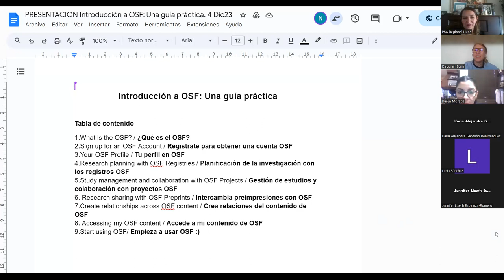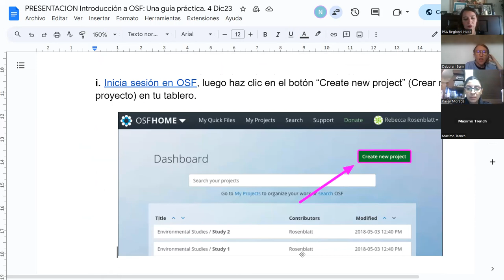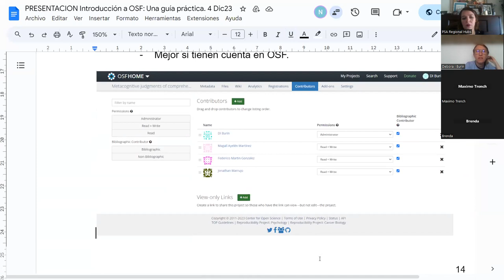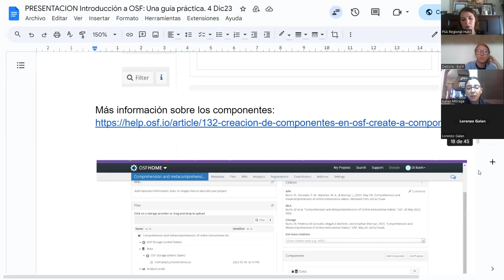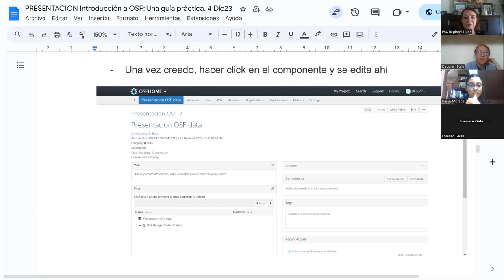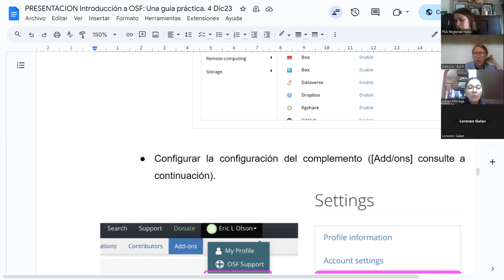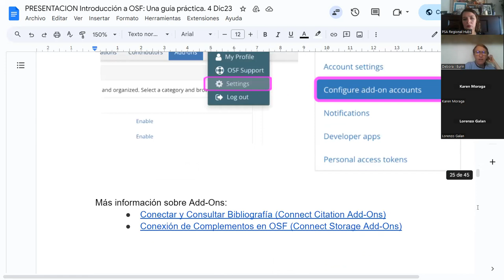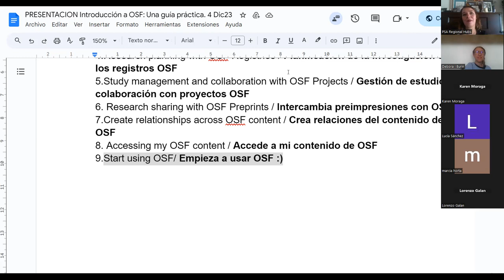INTRODUCCIÓN A OSF: Guía práctica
El objetivo de este webinar llevado a cabo el 4 de Diciembre de 2023 es otorgar una Introducción a OSF, el cual es un proyecto de software gratuito de código abierto que facilita la colaboración en la investigación científica.